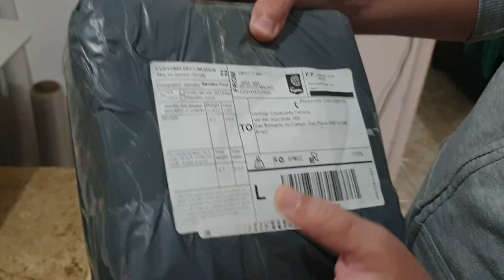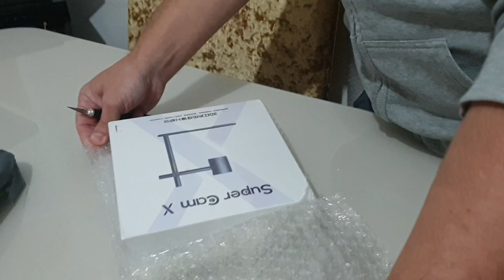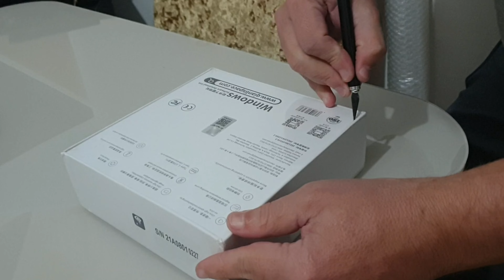camera termica 3d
entre contato com nosco através zap 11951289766

unidades Conceição paraiba rua José antonio degoes 401

av Albert schweitzer 619 Ferrazopolis são Bernardo do Campo

link vender aliexpress